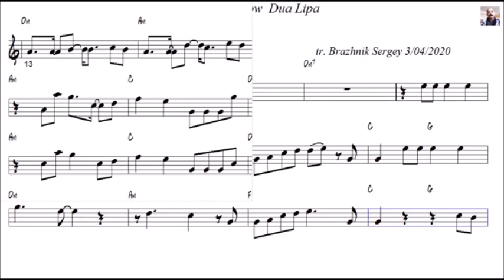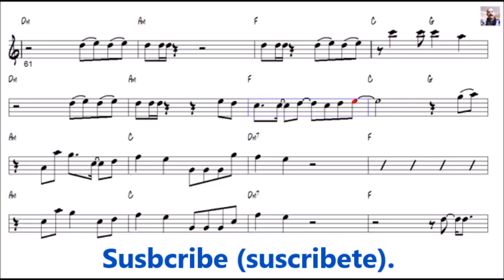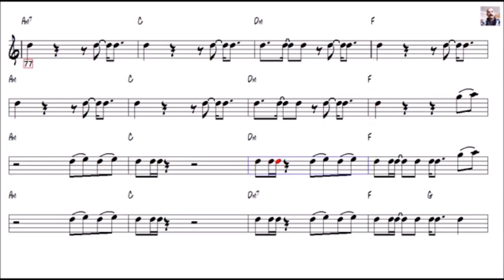How to play Don´t Start Now - Dua Lipa Alto Sax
Trans. Sergey Brazhnik